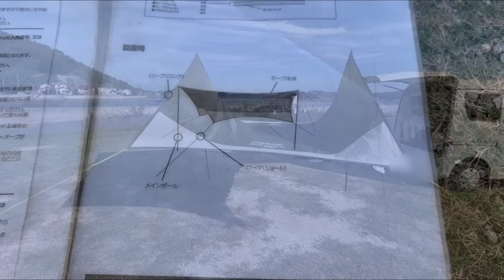【車中泊】女ひとり猛暑の中1人で車中泊体験🫣軽自動車でお泊りキャンプしてみた🚗💕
今回は待望の第二弾！！車中泊旅をしてみました！前回の車中泊の動画を見た沢山の方からリクエストをもらい２度目の車中泊&キャンプを楽しんできました❣️
今回は２度目ということもあり快適にすごせました✨近隣に温泉もあり車中泊可能な施設に行きました♪
何も考えず外の風景を楽しみながら知らない土地に行っての一人キャンプは気ままに自由に出来るので楽しかったです。
海を眺めながらのキャンプはとても気持ちよかったので動画でその雰囲気が少しでも伝われば嬉しいです💕

0:00 移動
1:05 オープニング
1:24 目的地に到着
2:06 テントの準備
3:53 お部屋の準備
7:17 お料理タイム✨
12:06 夜のひと時
14:13 朝ご飯✨